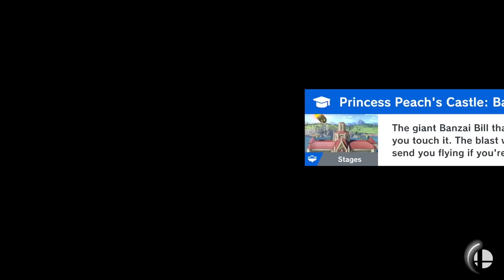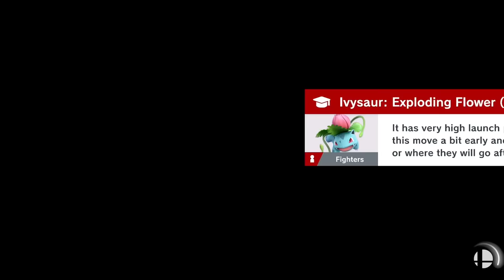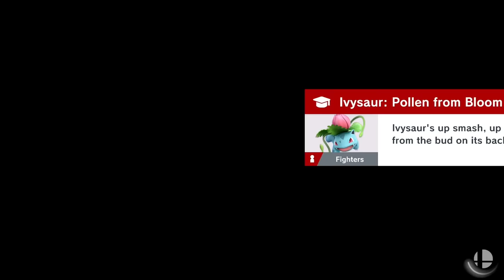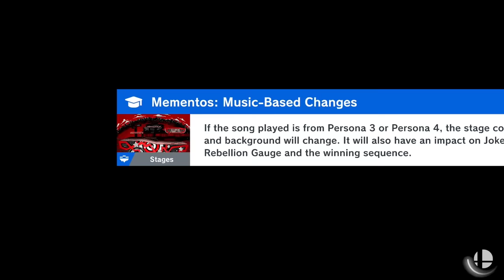Alpharad throws "for content"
please free us. we're not good people but we don't deserve this